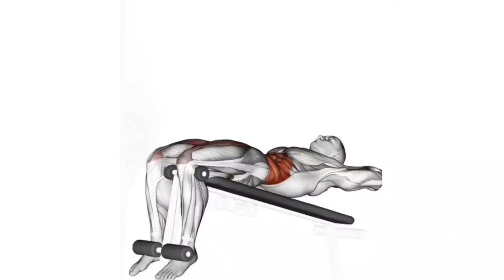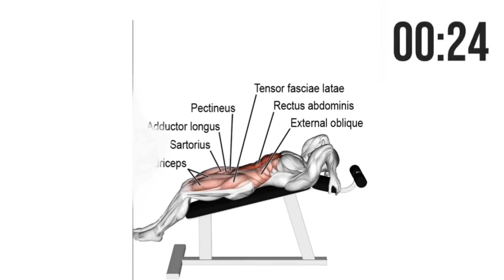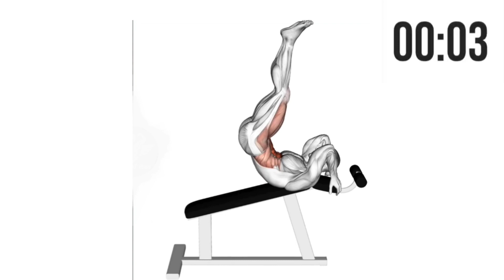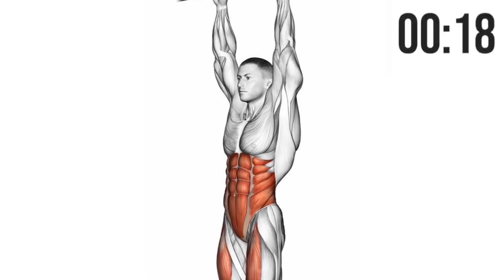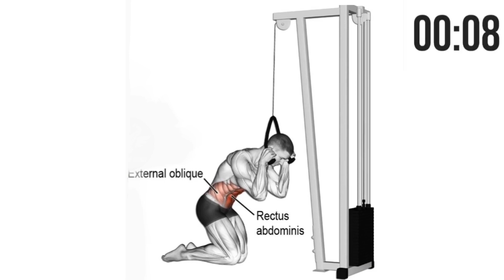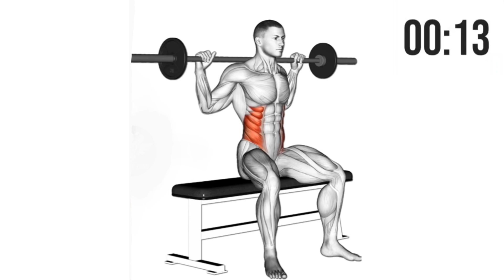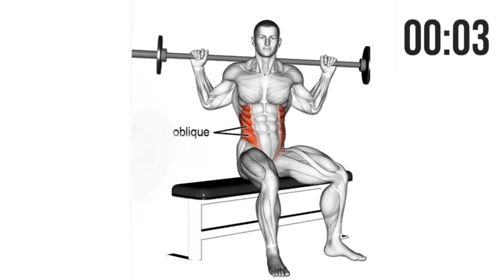Do this for fast result | six pack abs in one month